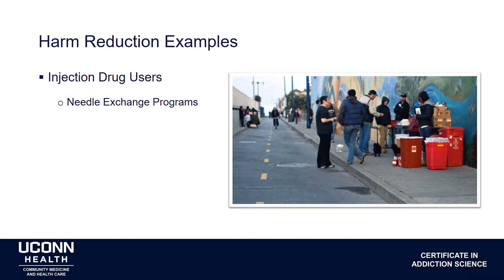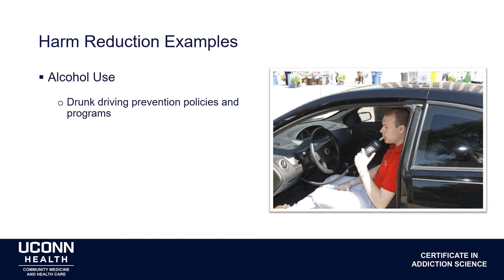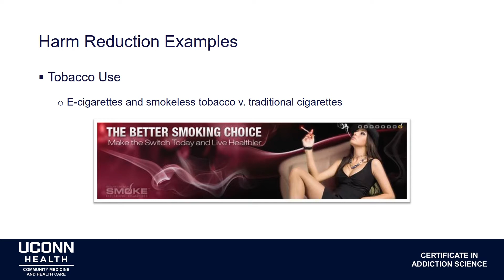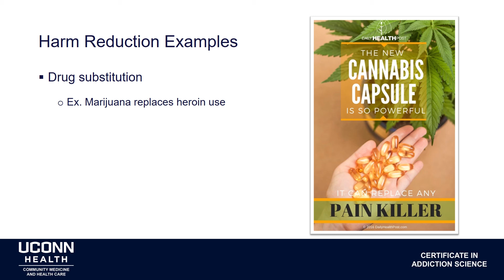Policy Lecture 6B - Harm Reduction